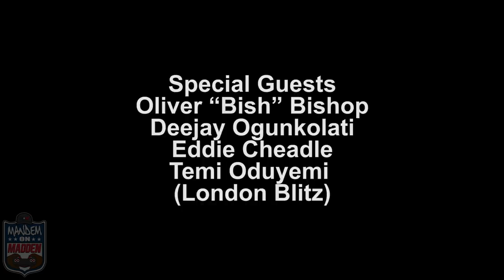MANDEM ON MADDEN | S1.EP2 | LondonBlitz "Half the Prem is WHACK!!"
This week we are joined by Oliver Bishop from one the best teams in UK American Football - The London Blitz. He and some of his big name team mates join our hosts Joseph and Jack to discuss their thoughts on the British American Football Association (BAFA), as well as the standard of quality in the league.

Viva La BritBall!
YouTube Show! Dedicated too American Footballers in the UK.
Exploring BAFA with the Ballers, whilst playing the beautiful game that is Madden